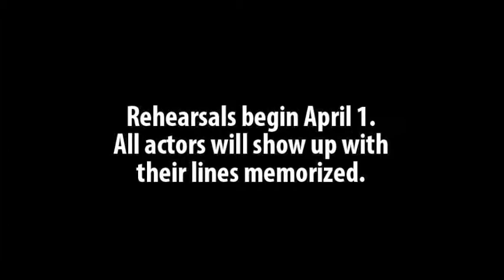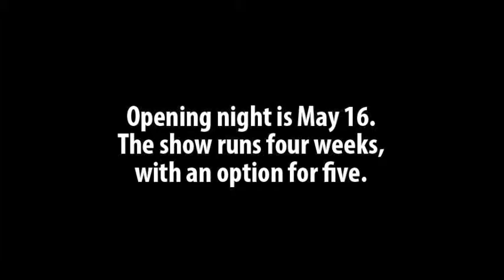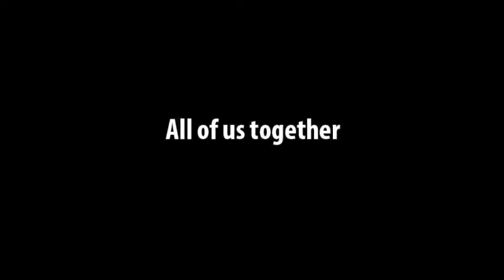Cuckoo'sNestAuditions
Auditions for One Flew Over the Cuckoo's Nest, a co-production between Ukiah Players Theatre and Willits Shakespeare Co., and directed by Keith Aisner, will be held on January 7, 2013, at 6pm.  Twelve men and four women will need to be cast, along with possible additional non-speaking roles.